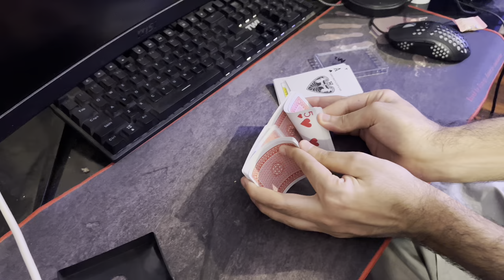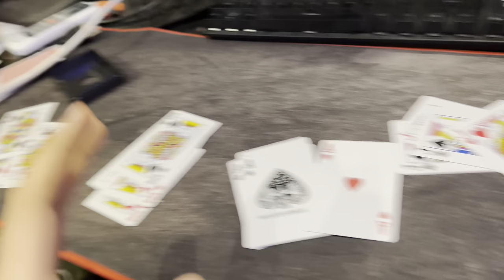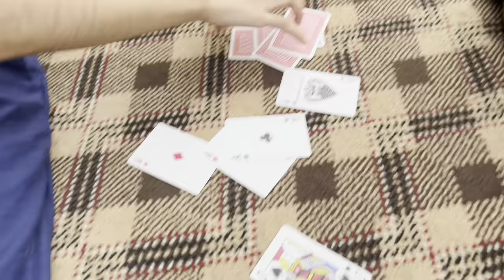Mohib Electric Scooter Say Gir Gaya😂